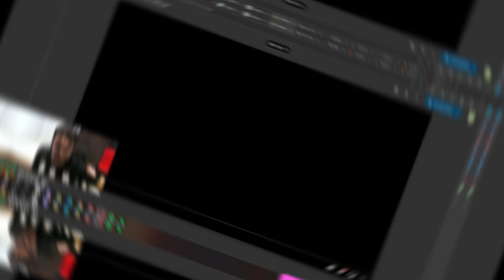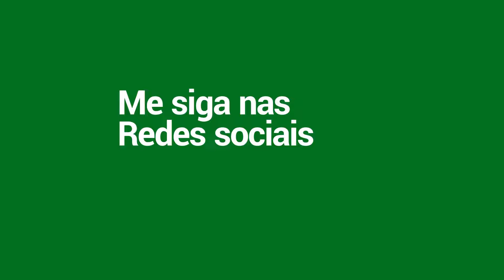UMA CLÁSSICA PARTIDA CLÁSSICA | BANGÁLISE #21 | MLBB